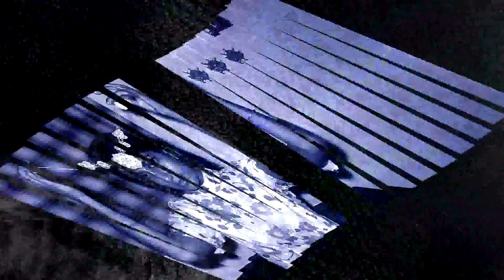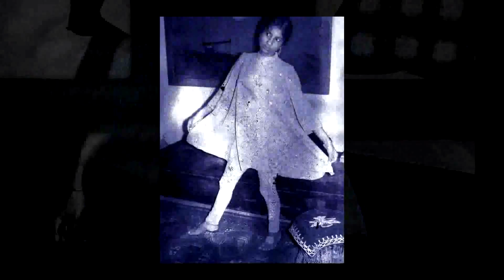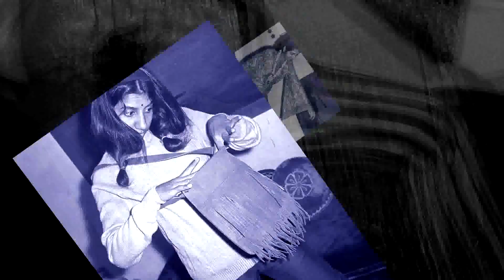BINDU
BINDU  PHOTOS SHOW